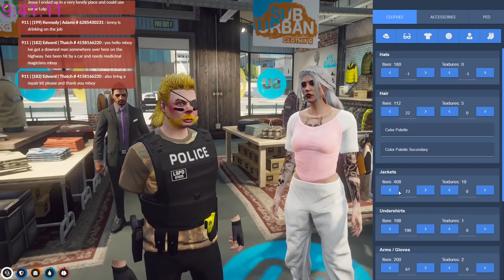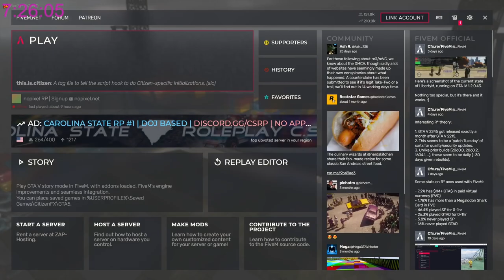Lenny Hawk's Rapture Quest - GTARP NoPixel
During a subathon in honour of moonmoon and Bruce Willis' birthday, the fabric of Los Santos began to unravel as the server became unstable.  Cadet Lenny Hawk was thus forced to navigate this rapturous world while vehicles teleport, people slide, and no one could wake up.  Watch as society disintegrates, the survivors are gathered, and high jinks ensue.

on March 19th, 2021 over the course of several hours.

0:00 Intro
0:13 City is having issues
1:07 The simulation
3:21 A trip to the hospital
6:42 Hanging out at MRPD
8:03 Transition to Dog
10:14 Helping out stranded motorists
13:25 Back at MRPD, making plans
15:45 Blood sport
20:34 Hunting rescue bus
24:59 Time to drive-by Judd
27:11 Quest for the last person
28:12 Simulation collapses

Notable appearances:

Aaron Byson (Asteroba)
Tony Andrews (Five0AnthO)
Gage Draider (Raided)
Thomas Normady (Noir_PI)
Lando Stormborn (Fyzicul)
Kennedy Adams (WeCameAsBecca)
Moosebeard (Traumz)
John Spartan (lstrictlylogicl)
Lily Pond (LadyHope)
Victoria Viale (shadiko)
Truth Flores (Wiked)
Judd Lincoln (Judd)